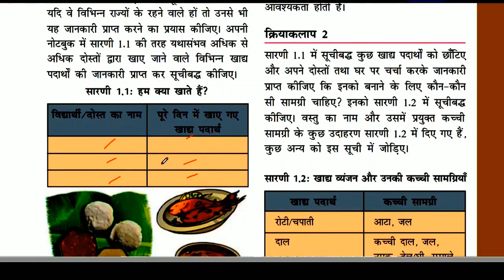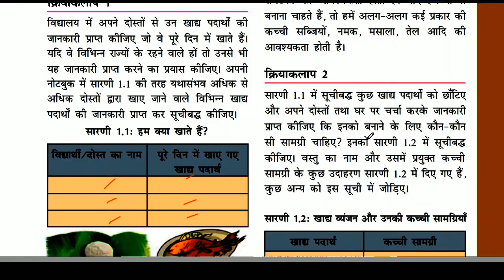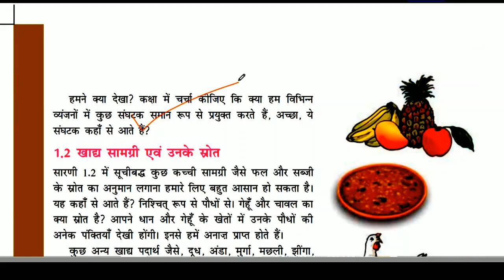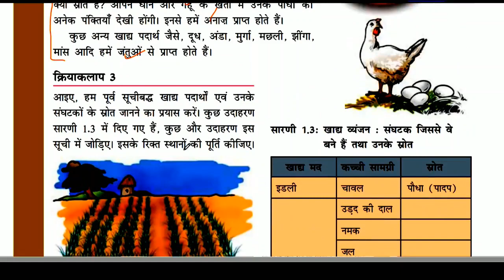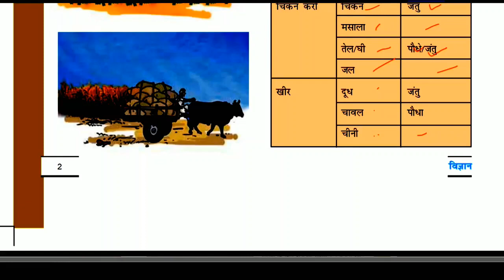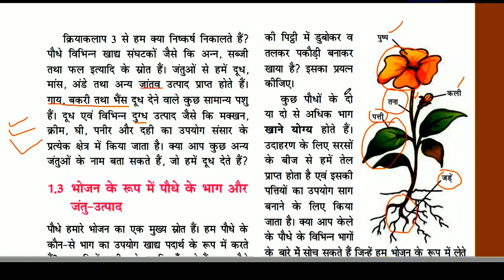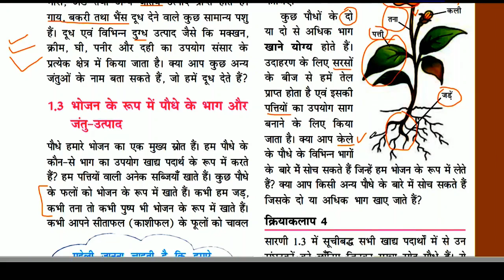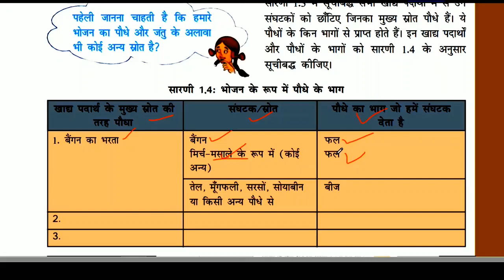NCERT SCIENCE CLASS 6 CHAPTER 1 FOOD WHERE DOES IT COME FROM विज्ञान कक्षा 6 पाठ 1 भोजन